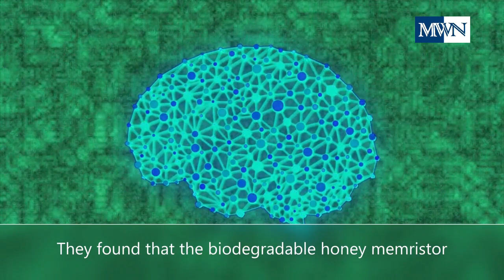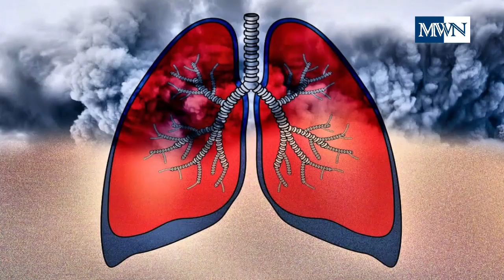HONEY: BRAIN-LIKE Computer Chips / Microplastics in HUMAN LUNGS / BIRDS: More COLORFUL Near EQUATOR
News on honey and computer chips, Microplastics, and Bird

New environmental friendly computer chips that works like a human brain is made from "Honey."  Yes, HONEY!  Source: EcoWatch and PHYS.org

Microplastics are now found in human lung tissues!  Source: NBC and PHYS.org

It's officially confirmed! Birds are more colorful coser to the equator.  Source: Euronews and Science Daily

CREDITS to:

Video by Hassas Arts from Pixabay
Video by Andy Sa from Pixabay
Video by Danil_Shostak from Pixabay
Video by NewHumanDesigns from Pixabay
Video by Mopsgesicht from Pixabay
Video by Power Lines from Pixabay
Image By drakuliren from Stock Adobe
Image By LIGHTFIELD STUDIOS from Stock Adobe
Image By peshkova from Stock Adobe
Image by By NaMaKuK from Stock freei
By Abdul Qaiyoom
Image credit plp609/Depositphotos
Image credit Live Love Fruit
Image from SpringerLink

10 SECS BROADCAST BREAKING NEWS OPENER